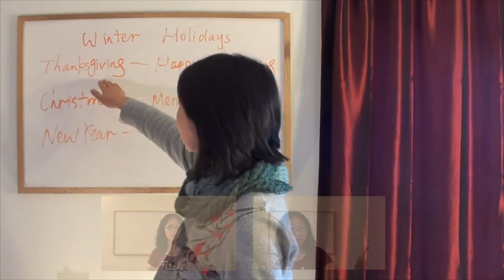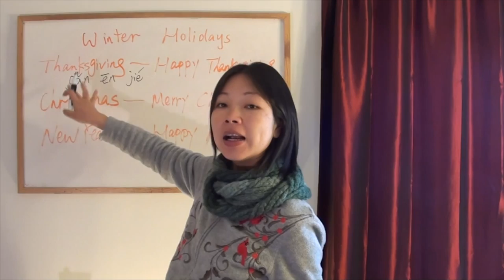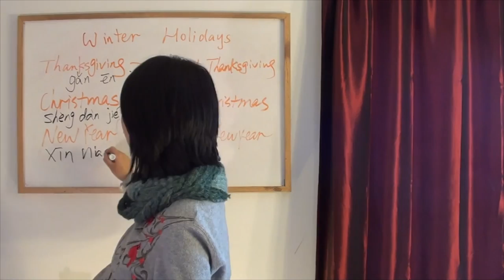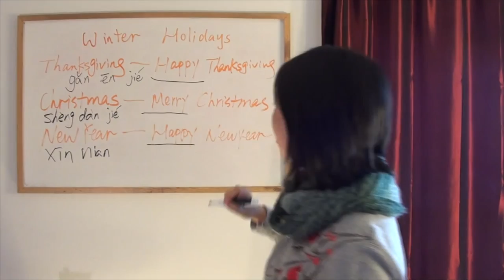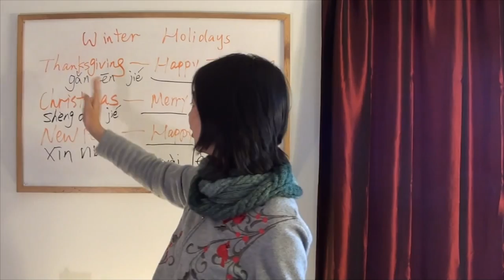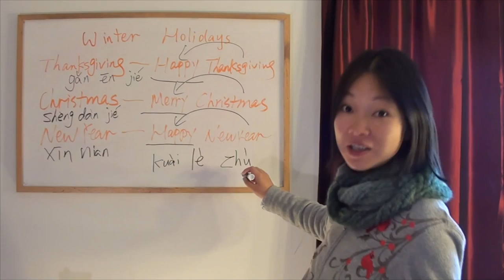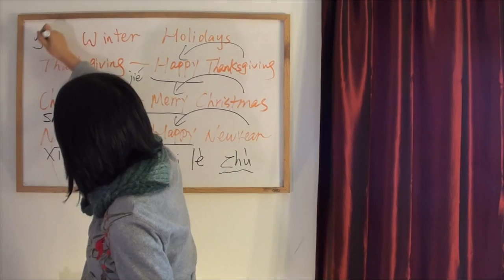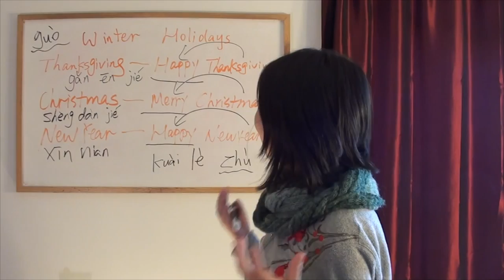Learning Chinese - Winter Holidays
Winter Holidays! Last week we didn't have 5 Minute Chinese because we were celebrating Thanksgiving. Today we want to tell all our viewers we very Thankful to our loyal viewers. Your support helps us. Today we are going to teach you two new holidays and review a past one. We hope you enjoy today's episode. Xiexie!

For more information about the HSK (Hanyu Shuiping Kaoshi) please look

Vocabulary
Thanksgiving - Gǎn'ēn
Christmas - Shèngdàn jié
New Year - Xīnnián

5 Minute Chinese : S09E07